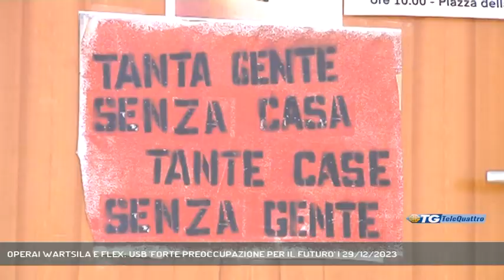OPERAI WARTSILA E FLEX: USB 'FORTE PREOCCUPAZIONE PER IL FUTURO' | 29/12/2023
TG sera 29/12/2023 - TRIESTE - Dal degrado di alcuni alloggi Ater, alla crisi Wartsila, fino al lavoro in Porto: l'Unione Sindacati di Base ha tenuto la conferenza stampa di fine anno, tracciando un bilancio del periodo e manifestando varie preoccupazioni per il futuro.  - Intervistati MASSIMILIANO GENERUTTI (USB TRIESTE) (Servizio di Gianluca Paladin) - Segui Telequattro anche sul digitale terrestre! Visita il sito